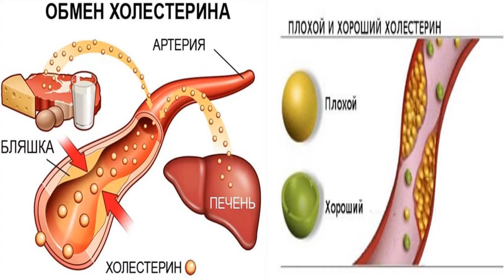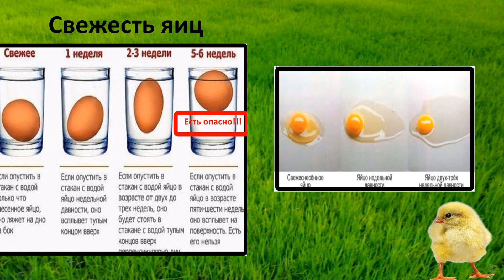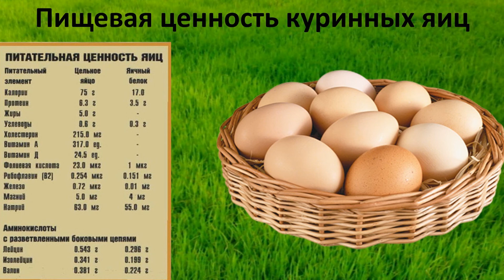25 фактов про яйца, которые необходимо знать всем!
В этом видео представленна вся информация про куринные яйца, которую необходимо знать всем, кто их употребляет. Как отличить свежие яйца или нет, как хранить яйца, какие яйца полезнее, чем отличаются коричневые яйца от белых, и знаете ли вы, что бывают голубые, зелёные и розовые куринные яйца, и то, что яйца подделывают) Про это и многое другое в этом видео.